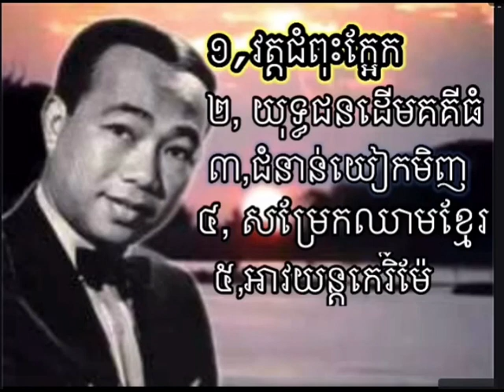វត្តជំពុះក្អែក​ -​ វាចារ​យុទ្ធ​ជនដេីមគគីធំ​ -សុីន​ សុីសាមុត